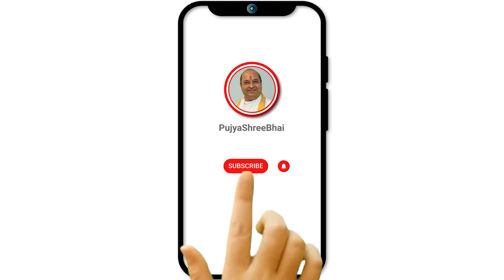HANUMAN - Meaning & Might हनुमान शब्द के विविध अर्थ और प्रभाव Pujyashree Bhupendrabhai Pandya ji